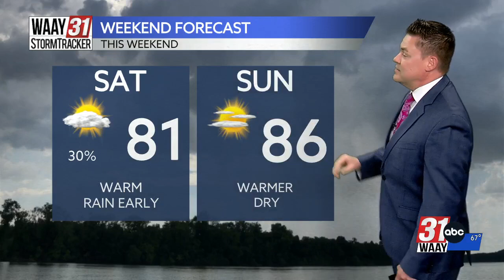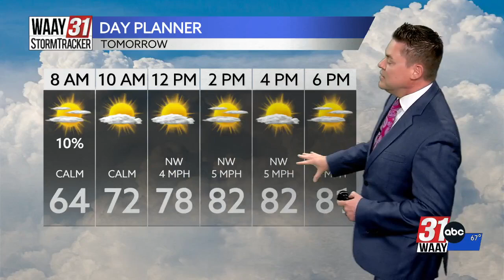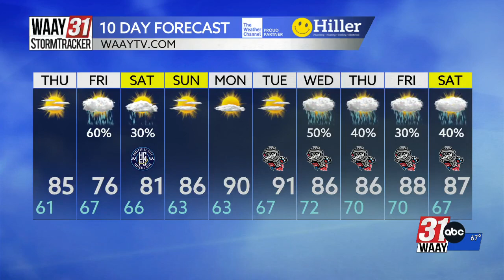Jeff Castle's Wednesday evening weather update